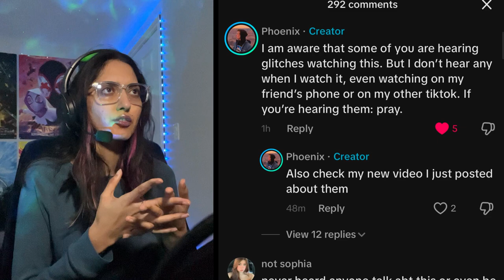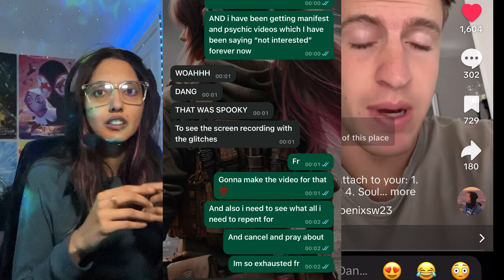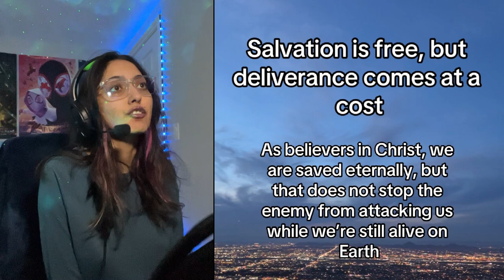Why should you care about Demonic Oppression?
GET STARTED.

Chapters:
0:00 Intro
0:48 What is Demonic Oppression?
2:42 How does it happen?
4:38 Visual Example
5:39 How do they attach?
7:58 How to get rid of demons
10:53 Outro